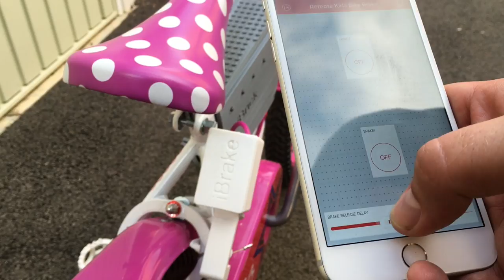iBrake functions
iBrake Children's Bike Remote Brake functions testing.